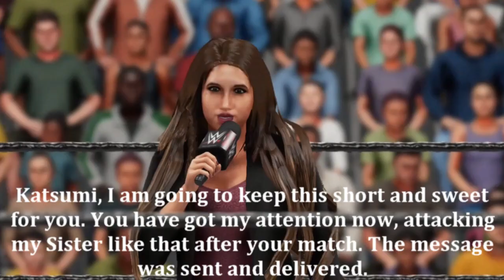TDWF TV Episode 2 | Jessica Mendoza Calls Out Katsumi Murakami | CAW Wrestling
After Katsumi Murakami defeated Stephanie Mondragon on TDWF TV #1, she brutally attacked her after the match. Jessica Mendoza came down to save her sister from any further damage, and now Jessica has some words for Katsumi. Find out what happens!

TDWF - Total Destruction Wrestling Federation, is a wrestling company with a weekly show called TDWF TV, which has replaced Monday Night Havoc and Friday Night Vendetta after the PPV Hardcore Massacre. The roster is stacked from top to bottom featuring every style of wrestling out there, you have the heavyweights, the high flyers (Insane Division), technical wrestling, hardcore wrestling (Carnage Division), tag team wrestling, as well as a competitive women's division, called the Diamonds Division.

The main content on this channel will feature wrestling. There may be times where I upload other video game content, but the main content you will see will be wrestling. I run my own company using the WWE video games. I started back on SvR 2009, all the way up to WWE 2K14 until taking a break and returning on WWE 2K19. The show operates on its own timeline that has no affect on real life dates. A show taking place during Christmas time on the shows timeline may be taking place during the summer in real life.

I do also upload showcase videos of my CAWS, ranging from entrances, to moveset showcases or attire showcases, as well as custom arenas for TDWF. One thing I would like to start up on this channel are tutorial videos. A lot of people ask me how I do certain things or ask for advice on various topics. The tutorials I plan to upload will include help with tattoos, attires, designs, storylines, photo editing, video editing or anything else that fans ask advice on. I may not be the best at everything but I enjoy helping people if I am able to, that way people will get better at the stuff that they do once they practice.

Future plans: I have not done music videos for a while but I plan on recreating some of the older N64 wrestling video game intros using my roster. I did one on WWE 12 with the WrestleMania 2000 intro. I want to create ones for WWF No Mercy, WCW/nWo Revenge, WCW World Tour, Virtual Pro Wrestling, Virtual Pro Wrestling 2, and possibly redoing the WrestleMania 2000 one as well.

[The Champions of TDWF]

TDWF Champion: Michael Mendoza
World Heavyweight Champion: Tyler Kash
International Champion: Bryan Cyclone
United States Champion: Billy Aceman
Insane Champion: Sage
Carnage Champion: Noose
World Tag Team Champions: J Shadow & Knightowl
Diamonds World Champion: Jessica Mendoza
Diamonds World Tag Team Champions: Sarafina & Helga Beatrix

[TDWF Roster]

[Straight Killa Foundation]

Michael Mendoza [Leader]
Risk [Co-Leader]
J Shadow
Knightowl
Richard Mondragon
Jessica Mendoza
Stephanie Mondragon
Torii

[The Kingz]

Xavier [Leader]
Tyler Kash [Co-Leader]
Marcus Worthy [Representative]
Andre Storm
Aztec

[The Executioners of Disaster]

Jordan Alva [Leader]
Jared Vandell [Co-Leader]
Gunner Mason
Anchor
Nick Ideal
Kimberly Ann Williams
Sarafina
Helga Beatrix

[Combatants]

Andrew Volkner
Barry Tiberius
Billy Aceman
Bryan Cyclone
Christian Cavalary
Dark
Derek Izeman
Dimitri Ramsley
DJ
Fresh
Hunter Haze
Jago Cade
Joshua Sabre
Kendrick Hendrick
Kenichi Raikou
Lance Wolfe
Takeshi Haruka

[Insane Division]

Ancient
Darren Star
Dimitri Ramsley
Hunter Haze
Joshua Sabre
Kendrick Hendrick
Kunai
Pointdexter
Sage
Travieso
Yamaha

[Carnage Division]

Barry Tiberius
Bullet
Damion Vale
Derek Duke
Drake Garrison
Jethro Booze
Lucifer
Noose
Payaso
Rampage
Ryker Mort
Xander Gates

[Tag Team Division]

Glitchez & Graphikz [Game Changers]
Mark Jaralt & Gregory Icine [Just 2 Good]
Positive & Negative [The Correlation]
Shawn Temple & Leon Surrender [Temple of Surrender]
Kevin Rogue & Jason Braddock [Mayhem Clique]
Scythe & Obelisk [Fantasy's Disciples]

[Diamonds Division]

Alexis Porter
Amber Lynn
Cipriana Robinson
Devin Sullivan
Diamonique
Fantasy
Helga Beatrix
Jessica Mendoza
Katsumi Murakami
Kayla Miller
Kimberly Ann Williams
Lissa Porter
Muffin
Mz.Pain
Sarafina
Stacey Reed
Stephanie Mondragon
Torii

Staff

Damon Giovanni [50% owner]
Marcus Worthy [50% owner]
Stanley Warden [Lance Wolfe's Manager]